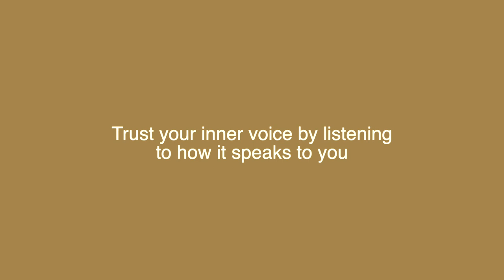What is Ultimate Freedom and Why Win-Win is in Your Best Interest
In this clip Maureen answers the question what is ultimate freedom? And she talks about why win-win always works in your best interest. In this episode we will seek answers to other questions like: What is ultimate freedom and how many kinds of freedom are there? How to achieve the ultimate freedom? Should we try to achieve ultimate freedom at all? What does the Divine says about freedom? Does your free will always make the right decision, the decision that is in your best interest? How do you listen to your inner voice to find what is in your best interest?

Your freedom is aligned with the divinity of you, the one who knows who you are as free. Everything else is only a lesser version of freedom: being right rather than happy, being in charge, having the last word, etc. There are times when we don’t feel 100% connected, there are degrees of separation, but if you know how to walk yourself right back up to the divinity of you, it is alright. Do the things that make you feel most comfortable and less vulnerable. Your divinity always tells you what a win-win is (not just a win for you) by being free. How can you be free while everybody else is in prison? If you must shut off your capacity to love, to be compassionate, to be aware – this is not true freedom. If you do what feels like a win-win and feels like love all around, you cannot lose. As long as you are aligned, engaging with other bodies from a loving and connected intention, everyone in your sphere is healed by your presence. Choose what is free for everyone, free for all.

Listen to our FREE Podcast (Miracle Renegade) where hosts Maureen Whitehouse and Christian Camarena explore the miracles in the marginal, the mundane, the mayhem and the everyday struggles of life

If you are ready to discard your past conditioning, if you want a partner on your spiritual path to liberation and life-long success, check out Maureen’s online membership site The Miracle Meeting Place